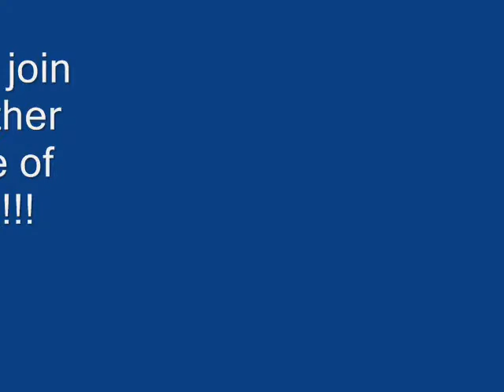SMASH LAB episode 1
Destruction of a mobile devastator that I made really fragile